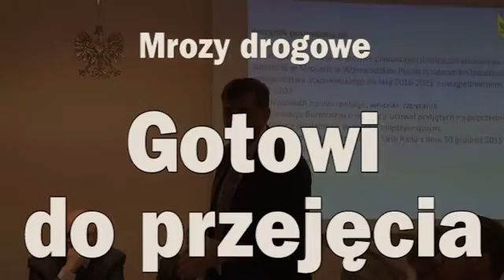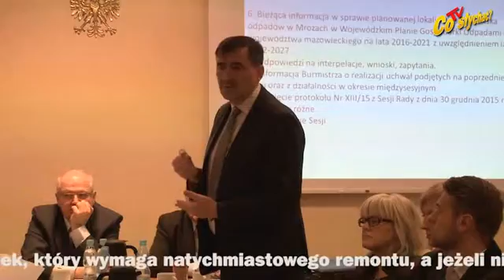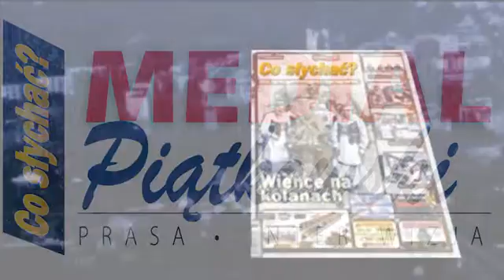Mrozy drogowe / Gotowi do przejęcia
Temat gminnych dróg, jak żaden inny wywołuje zawsze duże zainteresowanie radnych i sołtysów. Każdy z nich ma w swojej okolicy jakiś odcinek, który wymaga natychmiastowego remontu, a jeżeli nie, to przynajmniej jakąś dziurę do załatania. A są jeszcze przecież zbyt wysokie chodniki, zakrzaczone pobocza czy źle ustawione znaki. Aby choć w części odpowiedzieć na te zapotrzebowania, w Mrozach zjawił się dyrektor powiatowych dróg Andrzej Solonek...